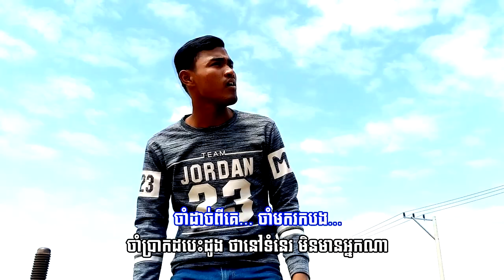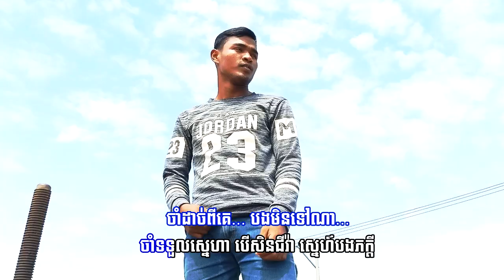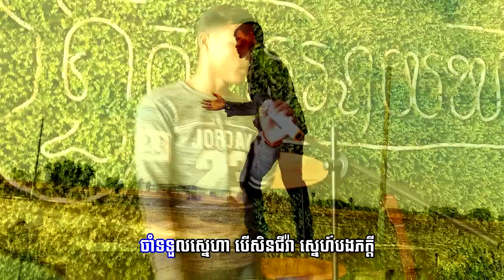[Official MV] ចាំដាច់ពីគេ ចាំមករកបង ច្រៀងដោយ សួន ស៊ីធាន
[Official MV] ចាំដាច់ពីគេ ចាំមករកបង
និពន្ធទំនុកច្រៀង និងមេឡូឌីថ្មីដោយ សួន ស៊ីធាន និង ផន ឌីណា
និពន្ធបទភ្លេងថ្មីដោយ ផន ឌីណា
ច្រៀងដោយ  សួន ស៊ីធាន
ថត និងកាត់តដោយ ផន ឌីណា
ផលិត និងរក្សាសិទ្ធដោយ @PDN.C
សម្រាប់បងប្អូនដែលចង់ច្រៀង សូមទាក់ទងតាមរយៈលេខទូរស័ព្ទខាងលើ

សូមស្វាគមន៍មកកាន់ Channel ផ្លូវការរបស់ខ្ញុំបាទ ផន ឌីណា
គោលដៅចម្បងរបស់ខ្ញុំគឺ ផលិតបទចម្រៀងស្នាដៃថ្មី និងផ្ដល់ចំណេះដឹងផ្នែកសិល្បៈចម្រៀង បច្ចេកវិទ្យា រួមទាំង
Cover បទចម្រៀងរៀមច្បង (គ្រាន់ជាការកម្សាន្ដ និងថែរក្សាមរតកដើម) ។
ប្រសិនបើបងប្អូនគាំទ្រឲ្យខ្ញុំបាទផលិតបទចម្រៀងស្នាដៃថ្មីឲ្យបានច្រើន សូមកុំភ្លេចជួយចុច_Subscribe_ផងបាទ ។
អាចទាក់ទងធ្វើភ្លេង និងថតបទចម្រៀង តាមរយៈលេខខ្ញុំបាទខាងក្រោម៖
សូមអរគុណសម្រាប់ការពេញចិត្ត និងរាប់អាន
ពីខ្ញុំបាទ ផន ឌីណា!
Hello all guys, welcome to Phan Dina Cambodia Channel.
My first purpose is producing New Songs and share knowledge of Song Art, Technology and Cover Song.
Signature PHAN DINA.